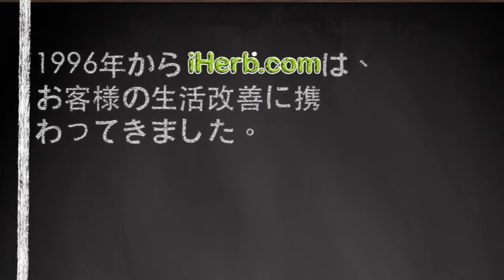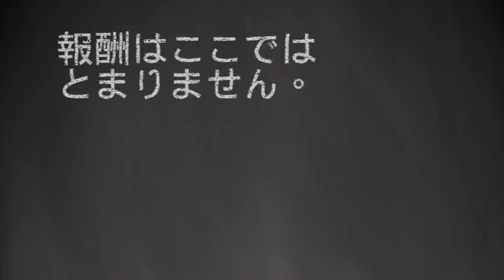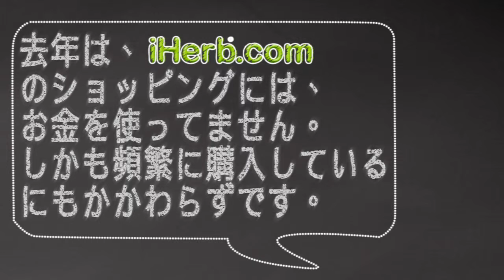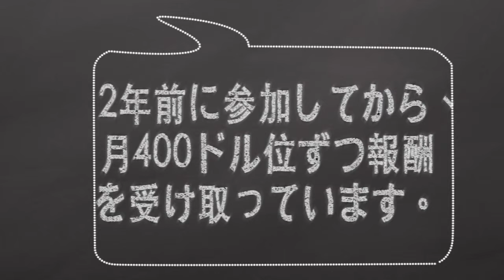iHerb Rewards - Japanese FINAL